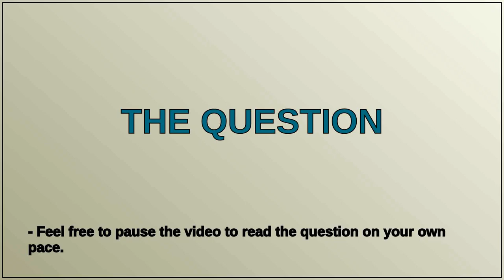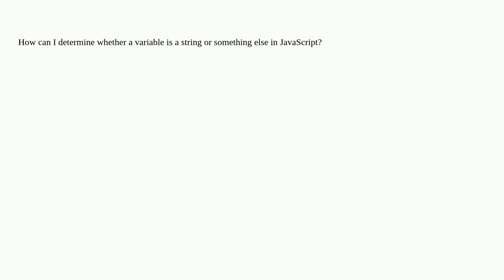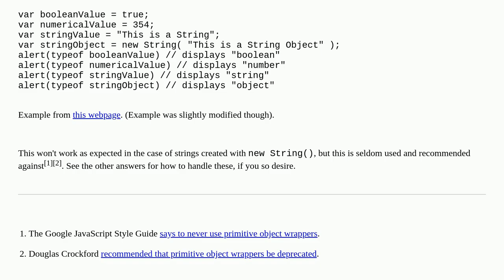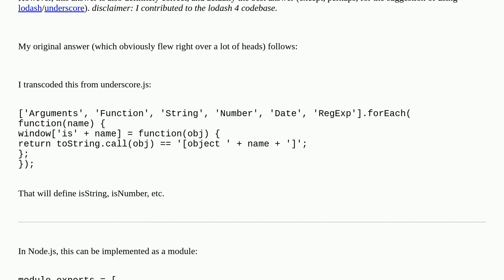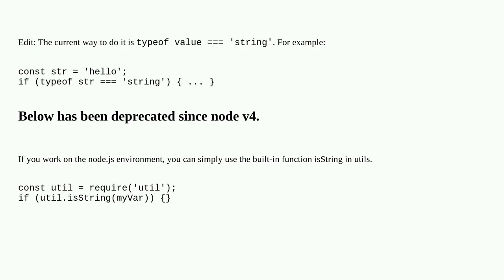Check if a variable is a string in JavaScript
A special thanks goes out to the community

  string javascript